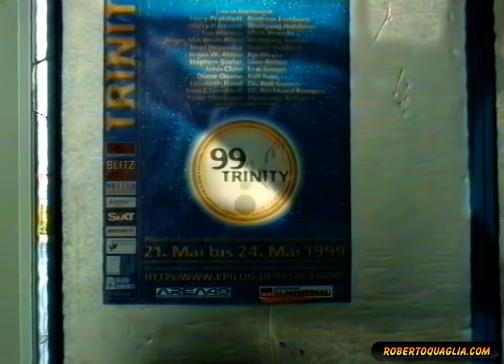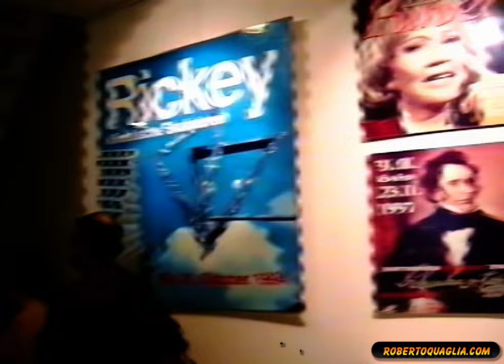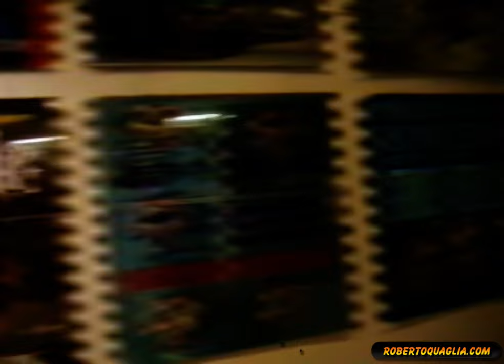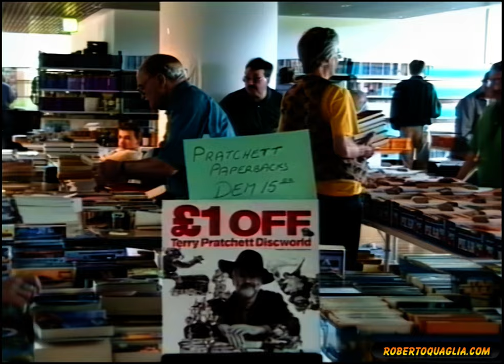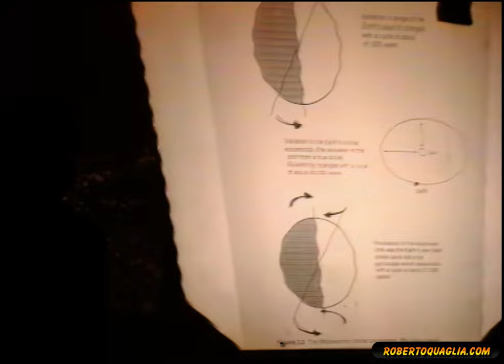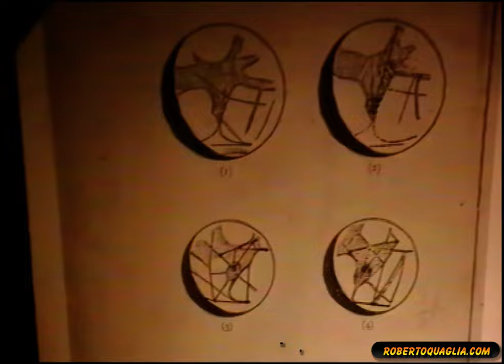SF Convention Eurocon "Trinity" in Dortmund - HD (1999)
A peek into the German European science fiction convention of 1999. Guests of the conventions were Brian Aldiss, Diane Duane, Harry Harrison, Sam Lundwall, Roger MacBride Allen, Peter Morwood, Terry Pratchett, Ian Watson - Time Machine Video by RQ.
This is an upscaled version, trying to defeat entropy.